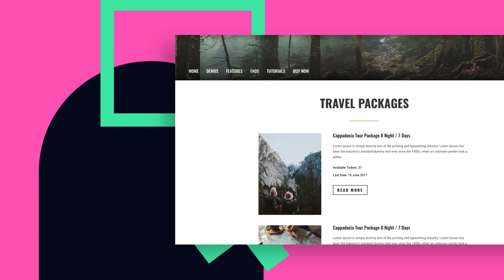Mhmm - Mighty Header & Menu Maker: Build Your Headers & Menus In Divi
Now you can build your own Headers & Menus in Divi!